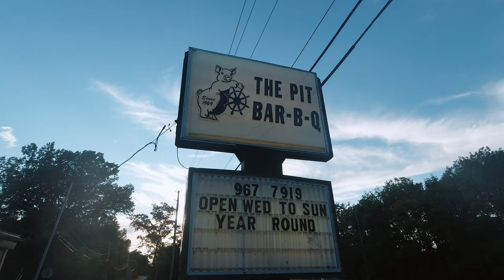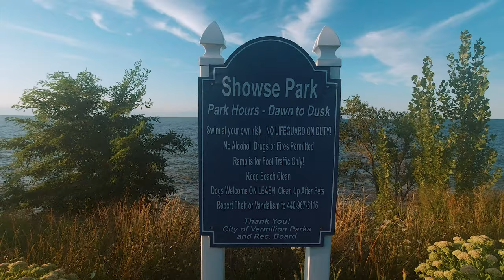We Stayed at a MAGICAL Airbnb in Ohio!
Sign-up for Airbnb with our link and get $40 off your first adventure!

Shot With:
Sony a6300
DJI Osmo Action
Rode VideoMic Go
Feiyu a2000 Gimbal
Joby GorillaPod Hybrid Flexible